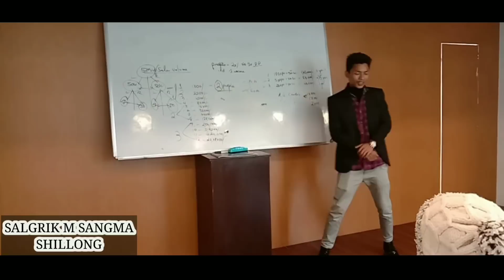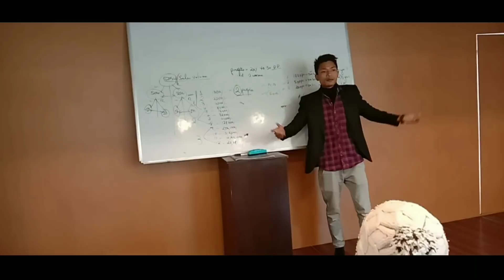2019-20 Memories | Salgrik M Sangma | 26 Dec 2020